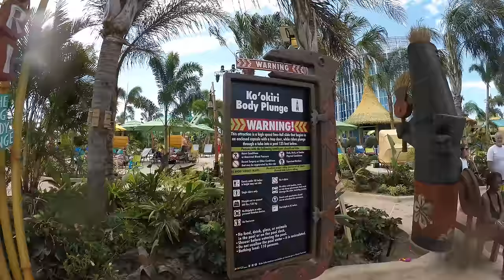[4K] Ko'okiri Body Plunge - Volcano Bay Orlando, FL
70 degree drop and a plunge of 125 feet!  This will make anyone's knees weak!

Keep calm and slide on!